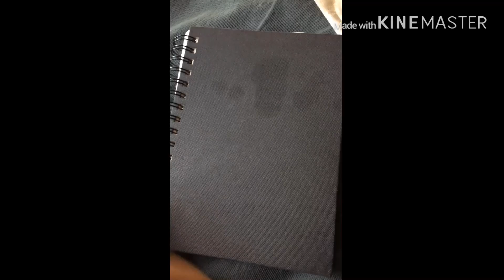What should I paint on the cover of my notebook?